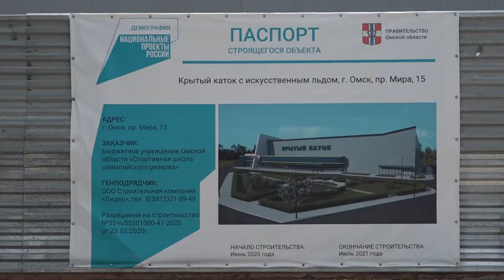Инспектирование строительства крытого катка на территории СК «Сибирский нефтяник»